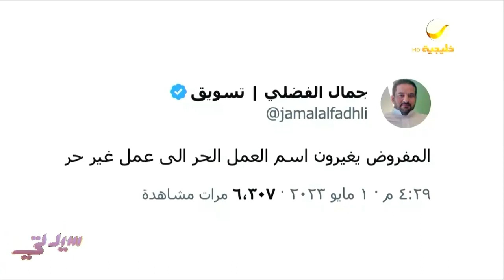مهارات تؤهلك للحصول على وثيقة العمل الحر.. وهذه المجالات الأكثر ربحاً